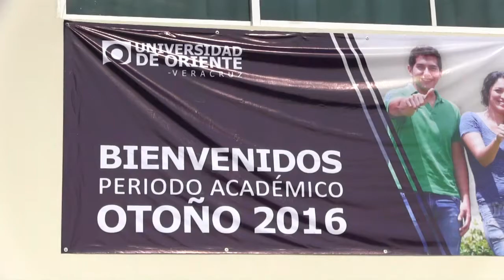Bienvenida generación 2016 - 2020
En la Universidad de Oriente campus Veracruz se llevó a cabo la semana de inducción para los alumnos de nuevo ingreso. Donde se les informo lo referente a la Universidad a la que se integran, asimismo se realizaron dinámicas rompehielo logrando que los estudiantes iniciaran sus clases formales con toda la actitud.